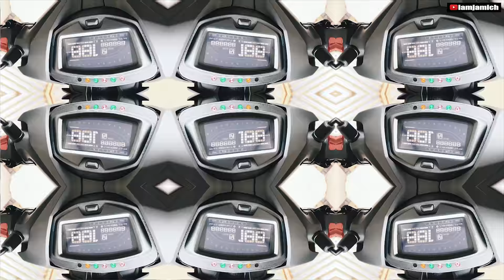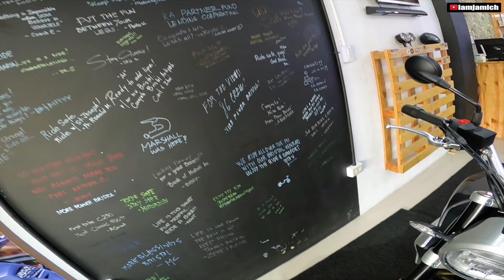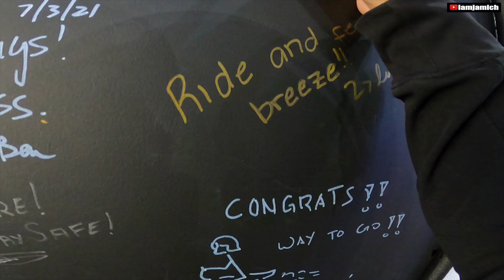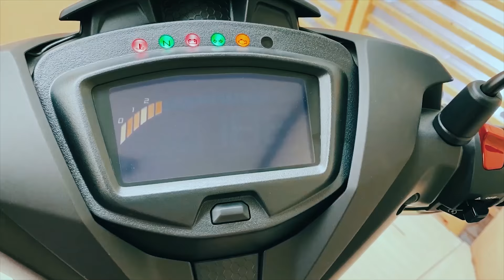BRISTOL VELOCE 500 Full Review | Test Ride | Walk Around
Bristol Veloce 500 Full Review. Neo Retro motorcycle Test ride and Walk around. Pinaka competitive at isa sa sumisikat na bigbike sa 500cc bigbike category sa Pinas ngayon.

If you want to stay in touch on a personal level, get updates on my channel, and just want to be friends.

Filming Equipment for iamjamich motovlog
GoPro Hero8 2x (Dual Cam Setup)
GoPro Max 360
DJI Mini2
Sony Alpha 6000
Apple iPhone 11 Promax 256gb

Timecodes
00:00 -Teaser
00:37 -iamjamich intro
00:46 -Bristol Showroom
02:59 -Brief History of Bristol Motorcycles
04:11 -Specification of Veloce 500
05:01 -Test ride & Feedback
10:53 -Walk around
14:40 -iamjamich Outro